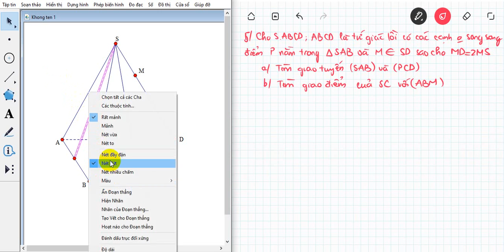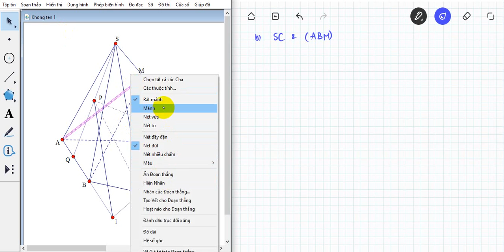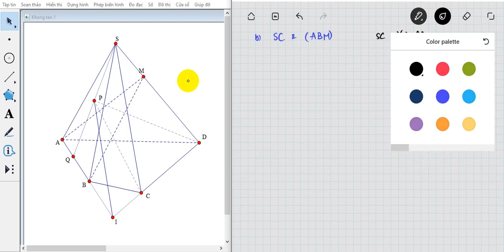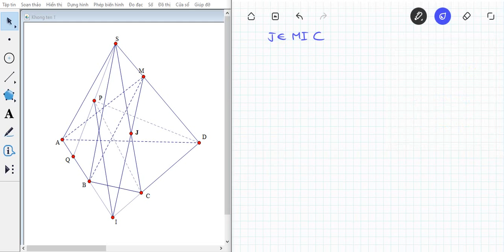GIẢI ĐỀ ÔN 1 (LỚP 11) - PHẦN HÌNH HỌC